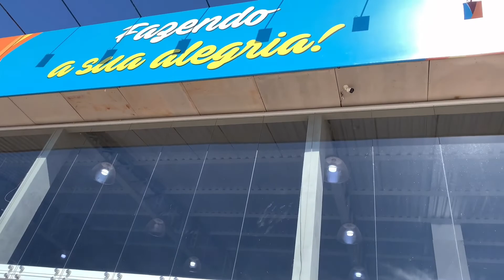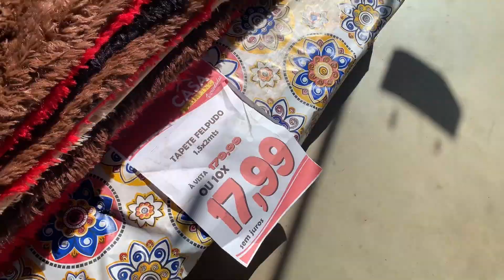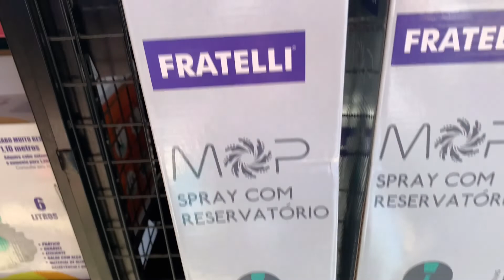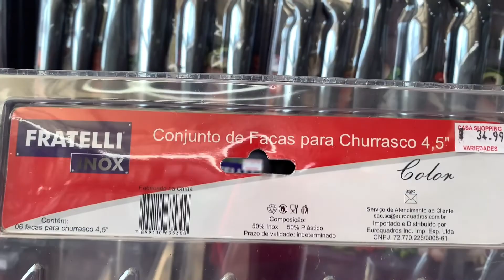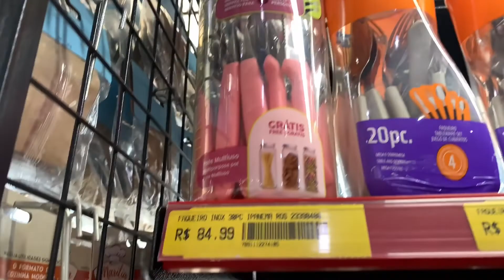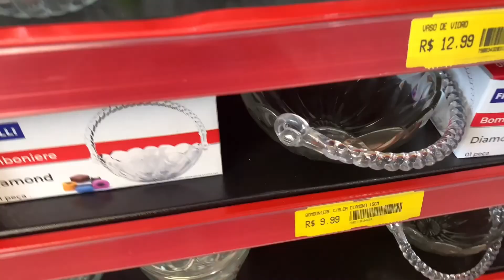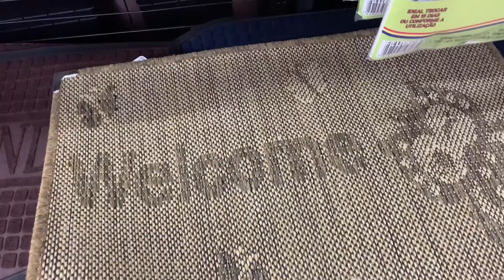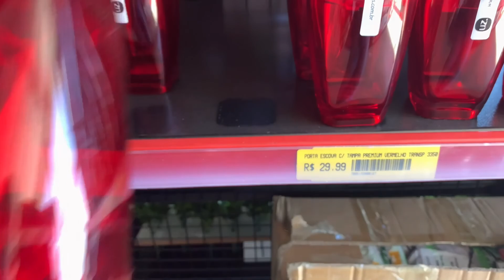TOUR E ACHADINHOS NA LOJA CASA SHOPPING//muita coisa linda em colab com @elliqueiroz5041 ✨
Oii gente o vídeo de hoje tá muito legal é um tour e achadinhos na loja casa shopping em colab com a elli Queiroz espero muito que gostem 😍

Informações importantes ⤵️

Meu Instagram-@meuape08_